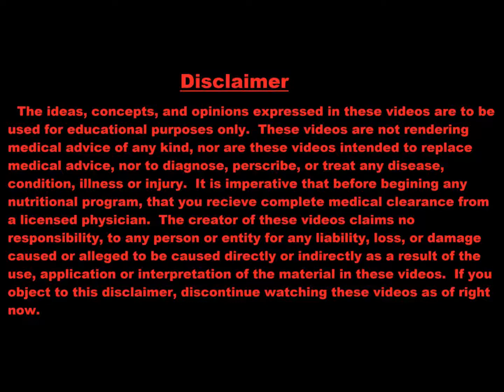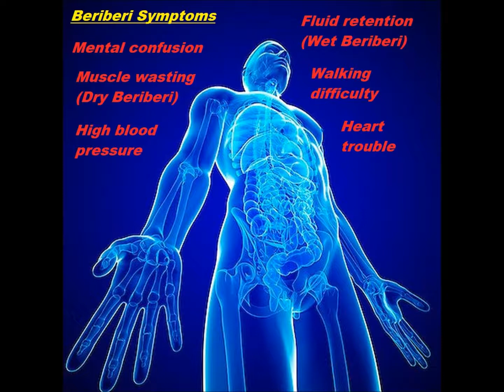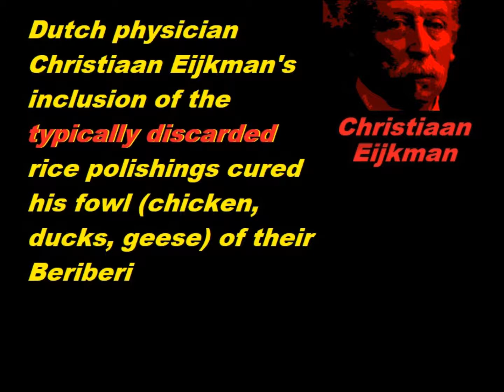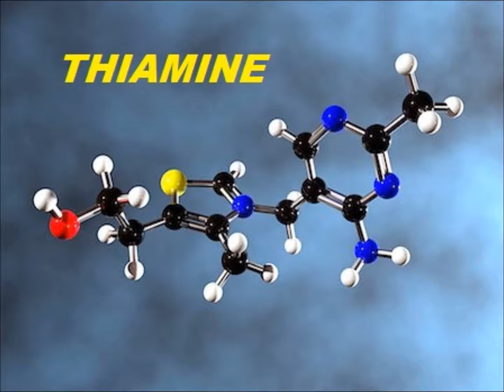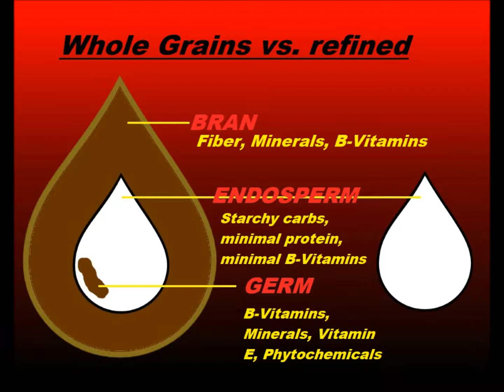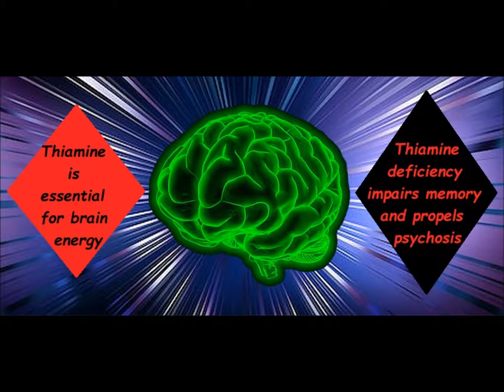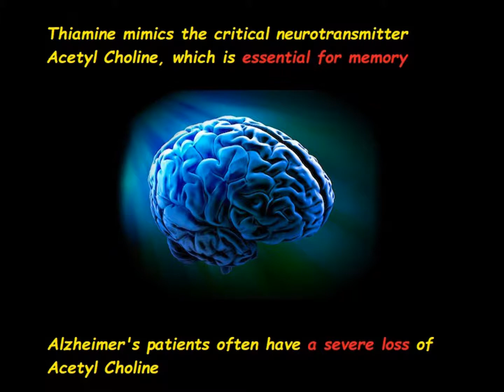Vitmain B1: Thiamine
ENZYMENTAL Episode 48:  Thiamine is universally regarded as the first classified B vitamin, hence its more common designation, Vitamin B1.  Today, we discuss the discovery of Thiamine, especially as it relates to the deficiency disease Beriberi.

Grateful acknowledgement to the work of Dr. Michael Murray